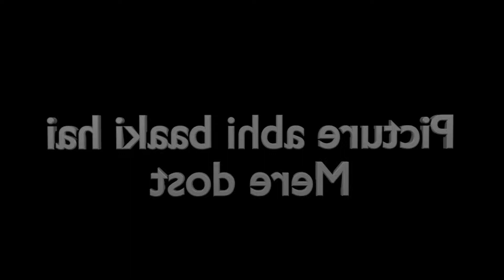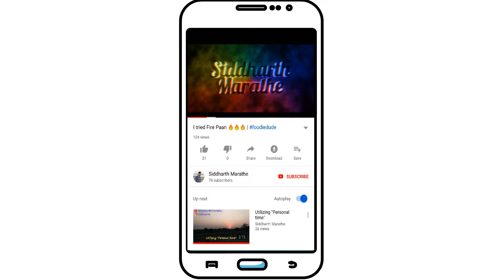SkitPlay - Life in an IT Industry. | Comedy play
The reason I am uploading this over here is because this will stay as a memory for all of us who managed to take out time from busy work schedule for practice and finally delivered it successfully.

Cast:
Mandar Thamke
Vishal Singh
Dheeraj Sharma
Siddharth Marathe
Nikita Sonawane
Sneha Veer
Sneha Raut
Kalpesh Dixit

Not mentioned the roles because some of us played different roles in different acts.

Share this with your colleagues and ask them if they can relate to this.